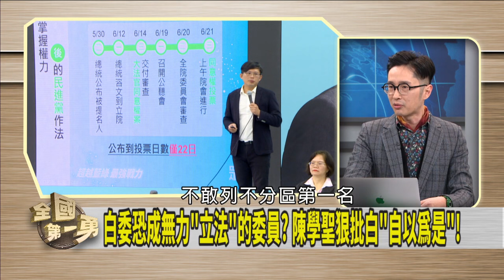黃國昌到處顧人怨！？藍綠白都看穿！ 不敢選連任？溫朗東:本質是吉娃娃！【全國第一勇 搶先看】2024.01.22